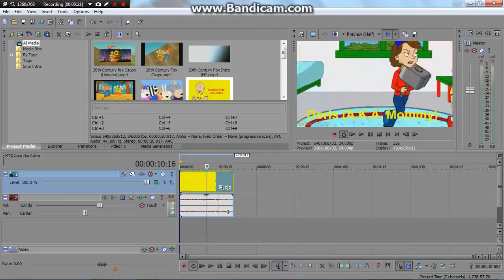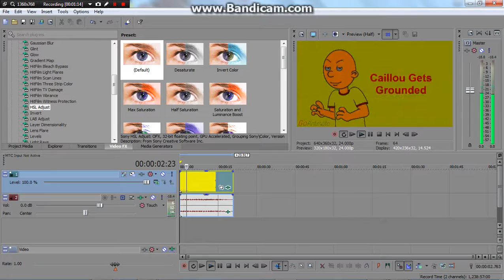How To Make enhanced with Dead Batteries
From Jayden Galipo